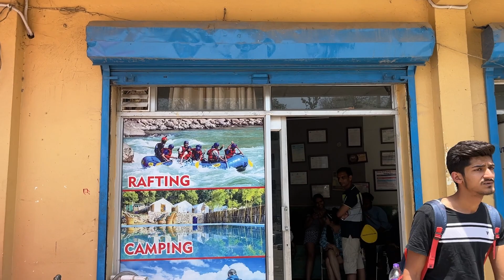Rishikesh | River rafting | Part-3 | Travel vlogs